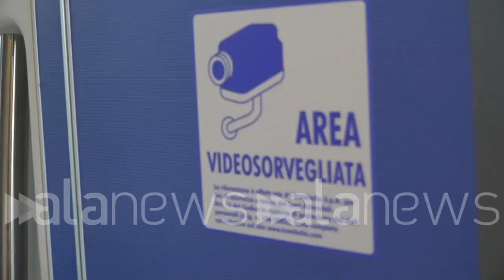Trasporti, Campania: da Trenitalia nuovo treno per pendolari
"Dopo successo alta velocità priorità pendolari"

 (Napoli). Trasporti, Campania: da Trenitalia nuovo treno per pendolari (Luca Leva/alanews)